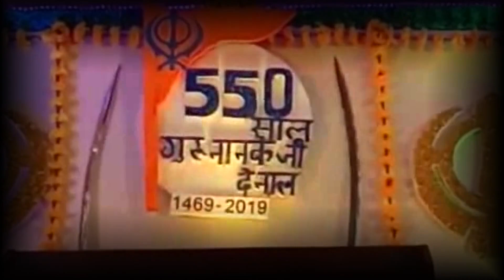गुरुनानक देव जयंती के 550 साल पूरे होने पर निकाली गई शोभा यात्रा